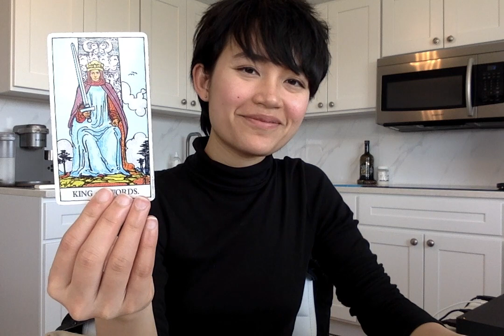CAPRICORN- THEY LIKE YOU (APRIL 8-14)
if you would like to donate to support me doing youtube full time that would be awesome!

I am a Scorpio Sun, Cancer Rising, Capricorn Moon,
Mercury Libra, Mars Leo and Scorpio Venus! :)

Love & Oneness

Alpha